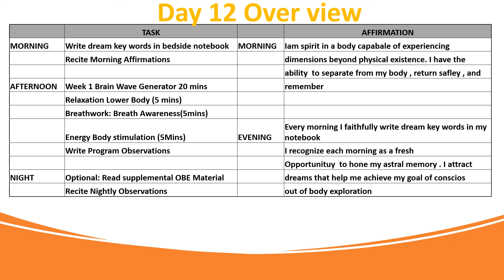#001 04(Overview) Mastering Astral Projection in 90 Days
Mastering Astral Projection in 90 Days #001 04(Overview)